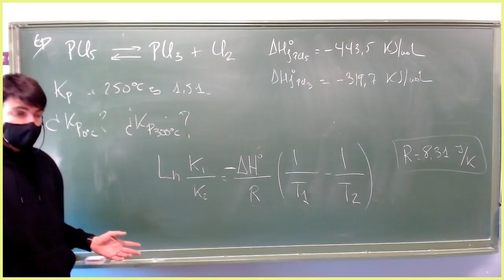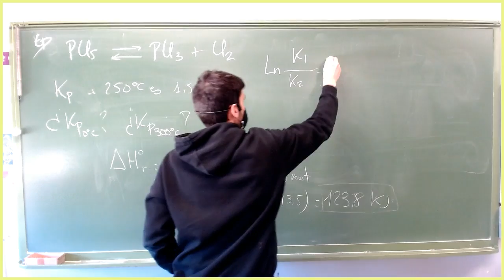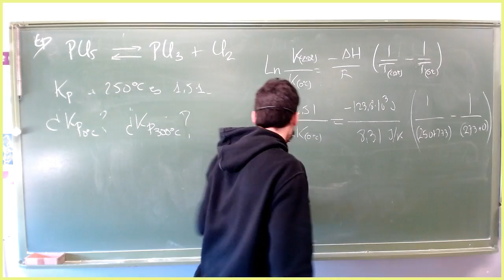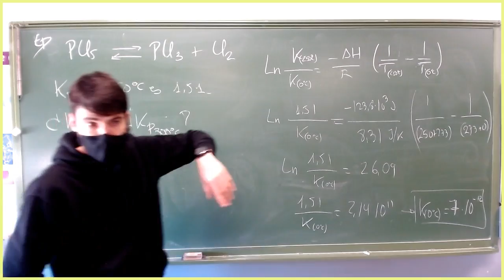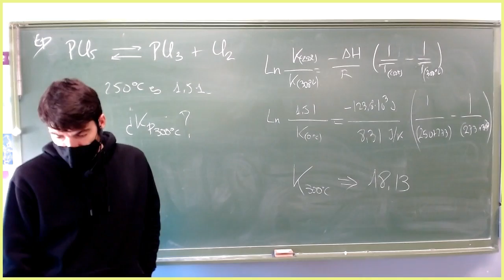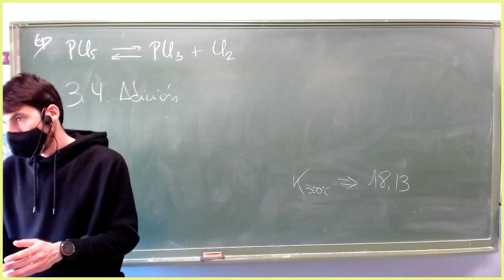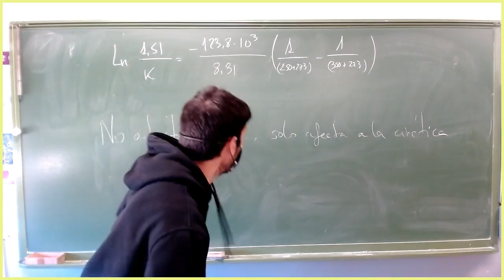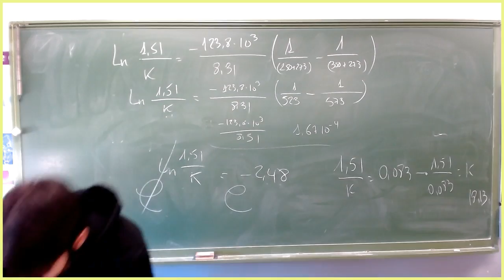IES Siglo XXI, 2º Bto, Química, UD7 Equilibrio 2parte 19/02/2021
Le Chatelier y Van't Hoff (2 parte)